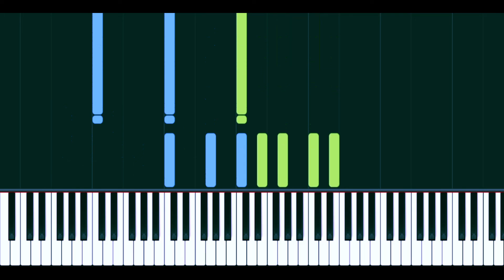Etude Op.10 Mix In C Major ‐ Kang/Chopin | •SynthMaster•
Timestamps:
00:00 - Intro